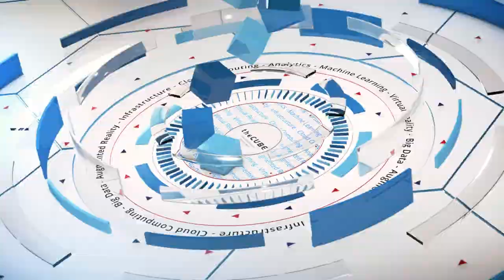Klara Young, AppBuddy & Steven Cox, NetApp | SAP SAPPHIRE NOW 2018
Klara Young, Dir. of Strategic Alliances, AppBuddy & Steven Cox, Manager of Global Sales Tools, NetApp, sit down with Lisa Martin at SAP SAPPHIRE NOW 2018 in Orlando, FL.